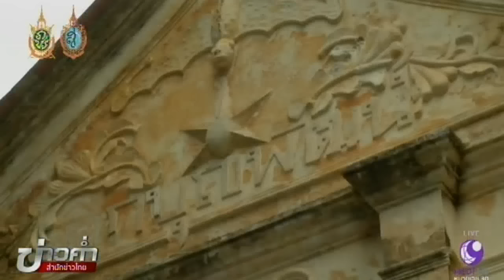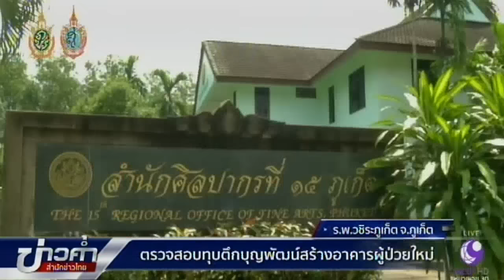ตรวจสอบทุบตึกบุญพัฒน์สร้างอาคารผู้ป่วยใหม่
หลังโลกออนไลน์แชร์ข้อมูลว่า โรงพยาบาลวชิระภูเก็ต กำลังจะทุบตึกบุญพัฒน์ ซึ่งมีอายุร่วม 100 ปีทิ้ง เพื่อสร้างอาคารผู้ป่วยหลังใหม่ ทำให้เกิดกระแสวิพากษ์วิจารณ์อย่างกว้างขวาง  เรื่องนี้มีข้อเท็จจริงอย่างไรติดตามจากรายงาน